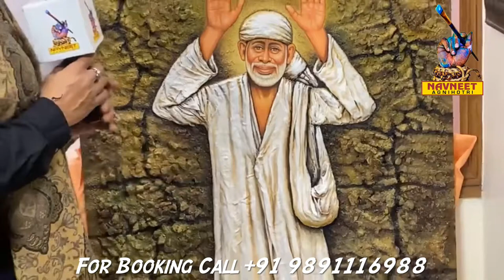Hyper 3D Sai Baba Painting By Artist Navneet Agnihotri | For Sonia Ahuja & Arun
Hyper 3D Sai Baba Painting By Artist Navneet Agnihotri | For Sonia Ahuja & Arun Ahuja from Sydney